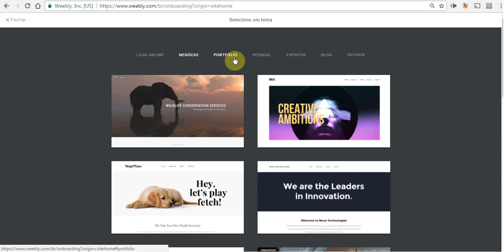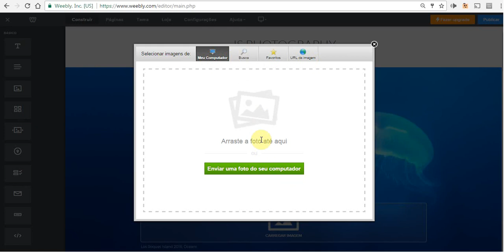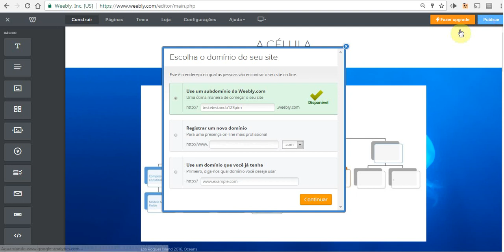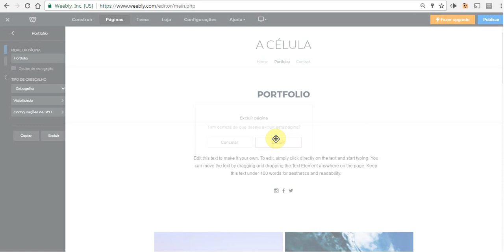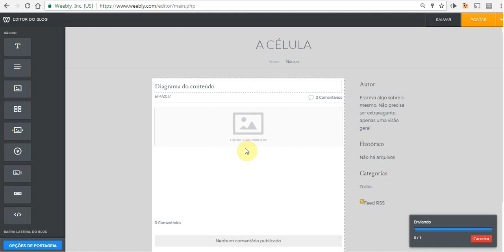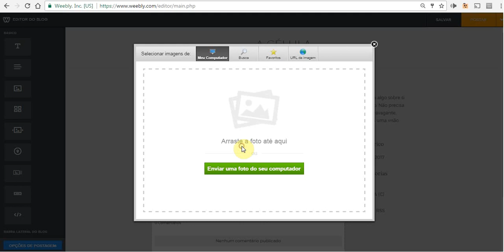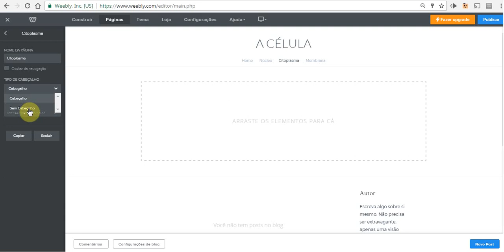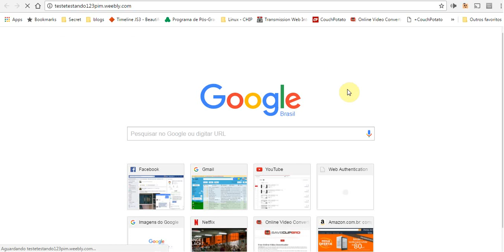Tutorial de criação de sites no Weebly.com